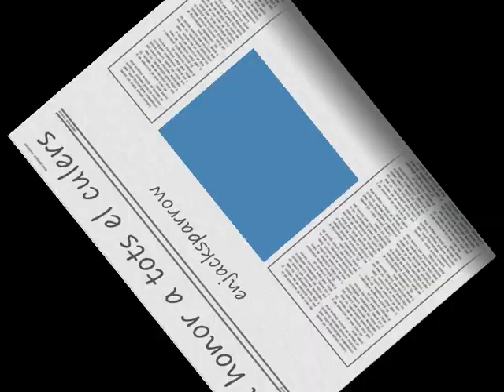Video F.C.Barcelona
Es casola